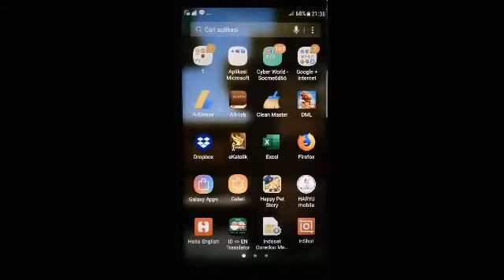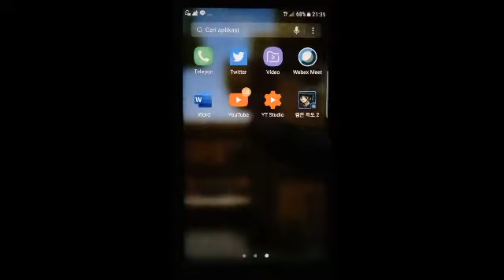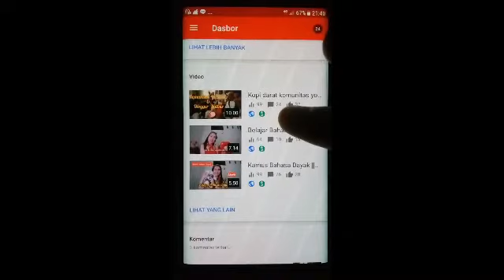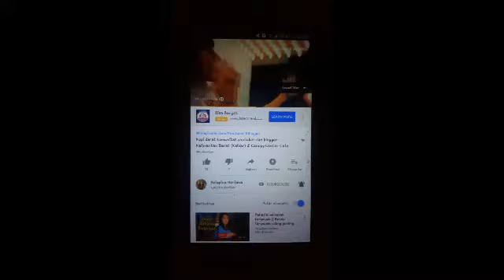Email tanda channel youtube di approve diterima untuk monetisasi || Bahagia saat menerima email ini